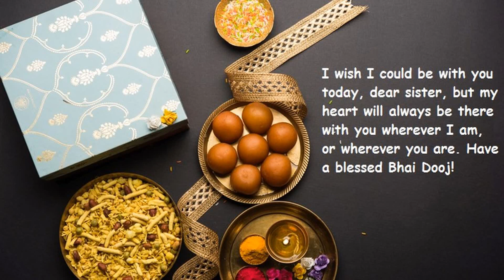HAPPY BHAI DOOJ 2019 / भाईदूज / BHAI DOOJ STATUS VIDEO / WhatsApp Status by SANDEEP DAGAR😎👌😍💝🎉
SANDEEP DAGAR😎😎😍🌺😘👫💯💝
You tube👇👇👇
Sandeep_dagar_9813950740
TikTok i'd👇👇👇